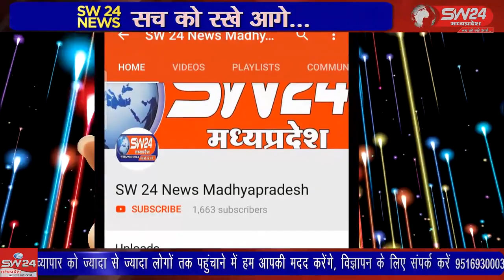कुएं में गिरने से मौत हो जाने के 2 दिन बाद भी पूरे गांव में शोक छाया हुआ है ।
शुक्रवार को कांटाफोड थाना अंतर्गत ग्राम भैसून की तीन नाबालिग बालिकाओ की कुएं में गिरने से मौत हो जाने के 2 दिन बाद भी पूरे गांव में शोक छाया हुआ है । कन्नौद से कमल गर्ग राही की रिपोर्ट